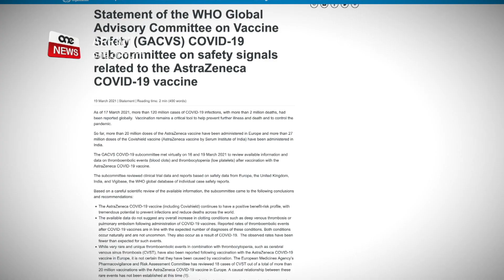‘EBDA RABTA BEJN IL-VAĊĊIN TAL-ASTRAZENECA U TROMBOŻI’- IL-WHO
ONE.COM.MT • L-Għaqda Dinjija tas-Saħħa qalet li m’hemmx rabtiet evidenti bejn il-vaċċin tal-AstraZeneca kontra l-COVID-19 u każijiet ta’ trombożi madwar l-Ewropa.

Fi stqarrija uffiċjali aktar kmieni llum u wara li tlaqqa’ kumitat apposta biex jinvestiga s-sigurtà tal-vaċċin, l-Għaqda Dinjija tas-Saħħa qalet ukoll li dan għandu potenzjal tremend li jipprevjeni l-infezzjonijiet u l-imwiet madwar id-dinja.

FILMAT: ARKIVJI

L-Għaqda Dinjija tas-Saħħa qalet li l-informazzjoni li għandha f’idejha ma turix rabta bejn il-vaċċin tal-AstraZeneca kontra l-COVID-19 u t-trombożi, wara li laqqgħet kumitat apposta biex jistudja l-effetti tal-vaċċin wara rapporti ta’ trombożi f’pajjiżi Ewropej. Għalhekk, l-Għaqda Dinjija tas-Saħħa kkonfermat li l-vaċċin tal-AstraZenca għandu effetti pożittivi b’potenzjal li jipprevjeni l-infezzjonijet u l-imwiet madwar id-dinja.

Fi stqarrija uffiċjali l-Ġimgħa, il-WHO qalet ukoll li l-każijiet ta’ trombożi li feġġew wara li xi persuni tlaqqmu b’dan il-vaċċin, mhumiex aktar minn dak prevvist minħabba li t-trombożi fost l-oħrajn hija kundizzjoni komuni.

Fakkret ukoll kif jum qabilha, l-Aġenzija Ewropea tal-Mediċini, l-EMA, wkoll irrevedit investigazzjonijet dwar it-tilqima, u qalet li ma stabbiliet l-ebda relazzjoni bejn il-vaċċin u dawn il-każijiet ta’ trombożi.

L-Għaqda ħeġġet biex il-pajjiżi jkomplu jedukaw il-ħaddiema tas-saħħa u l-pubbliku dwar kull vaċċin li bħalissa huwa disponibbli għall-COVID-19, u biex ikun hemm monitoraġġ tas-sigurtà tal-vaċċini kollha.

Il-kumitat tal-WHO se jibqa’ jirrevedi u jinvestiga s-sigurtà ta’ kull vaċċin kontra l-COVID-19 li huwa disponibbli għall-pajjiżi, u se jibqa’ jipprovdi l-informazzjoni u l-gwida adekwata dwar ir-riċerka li qed issir.